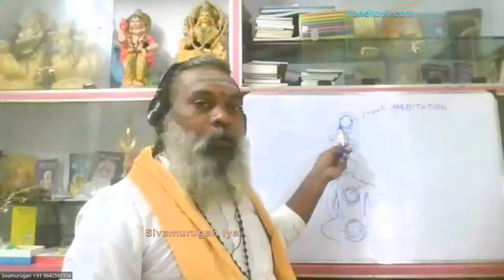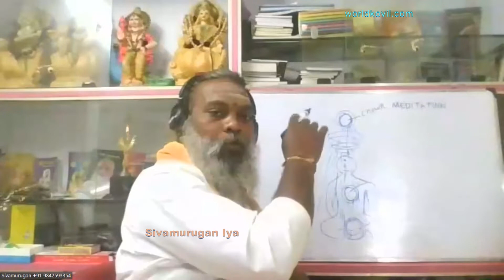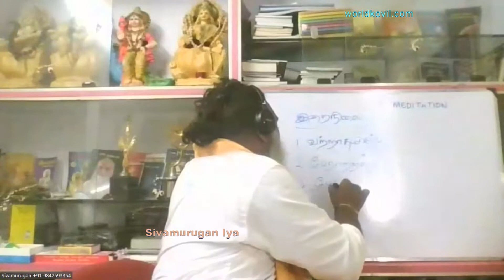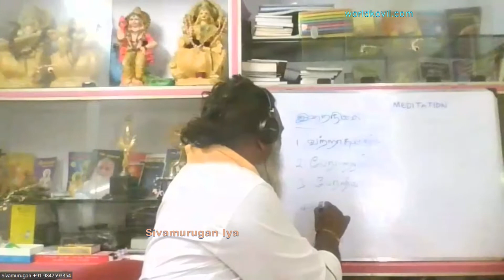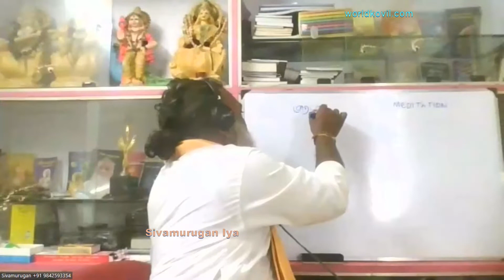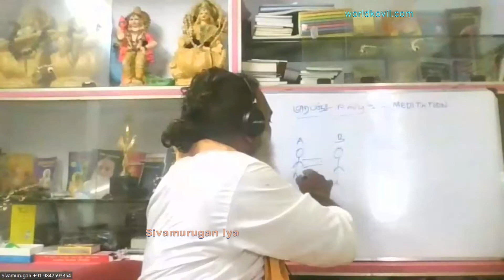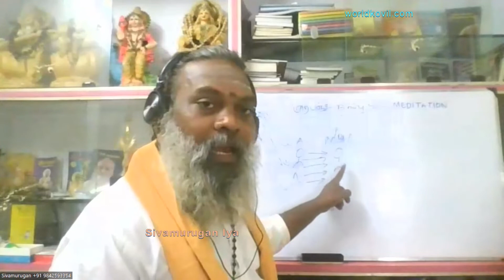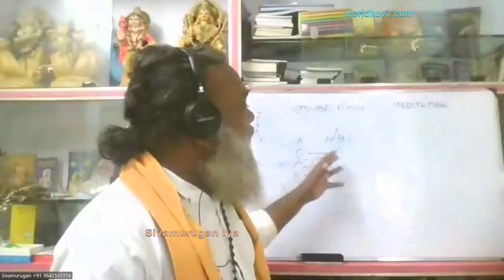முக்திக்கு ஒரே தீர்வுmeditaion Sivamurugan Iya